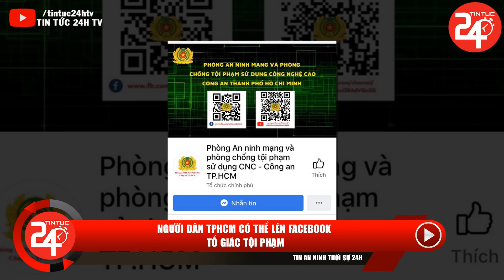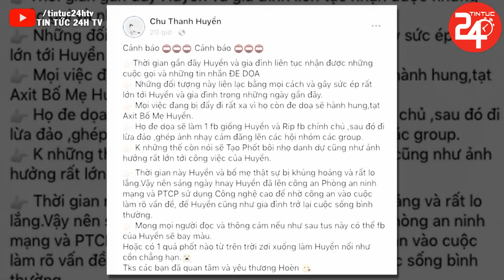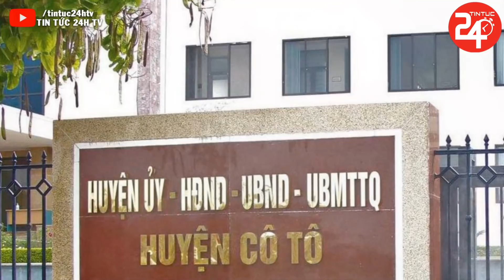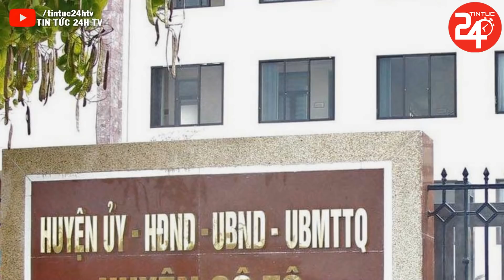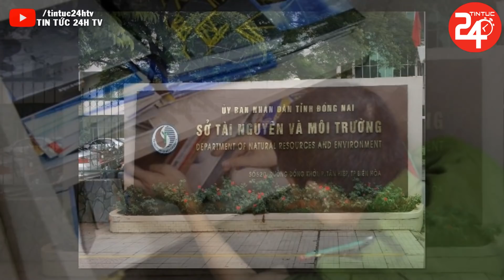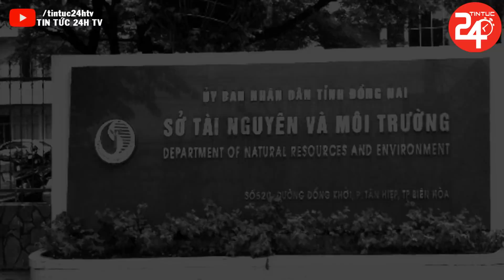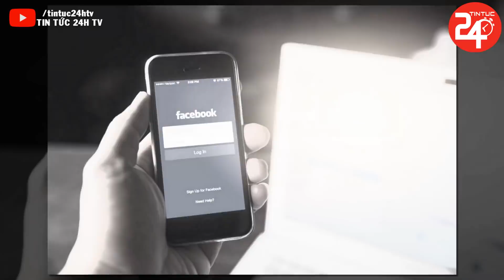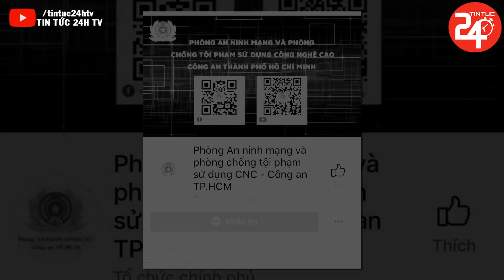Tin An Ninh Cực Nóng Ngày 16/12/2021 | Tin Thời Sự Việt Nam Mới Nhất Hôm Nay